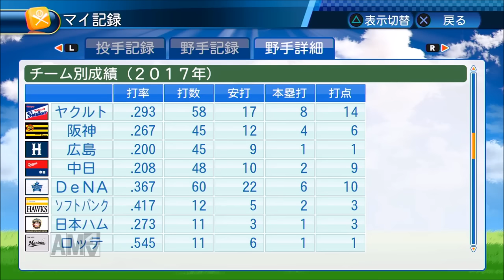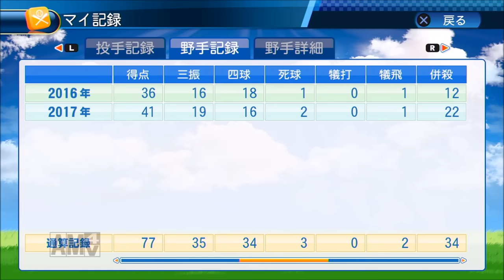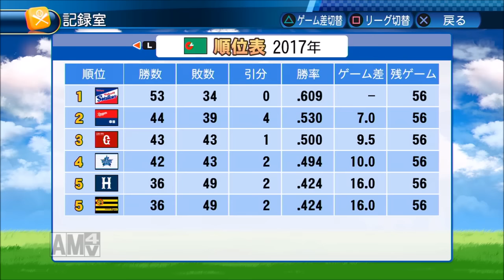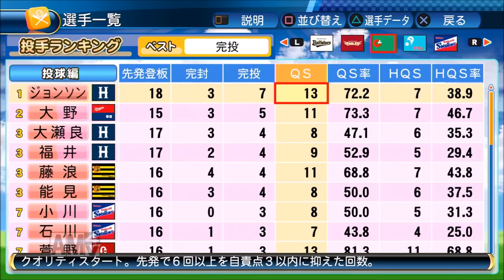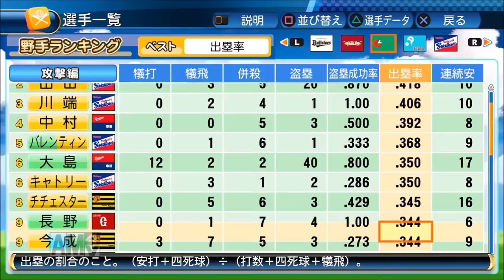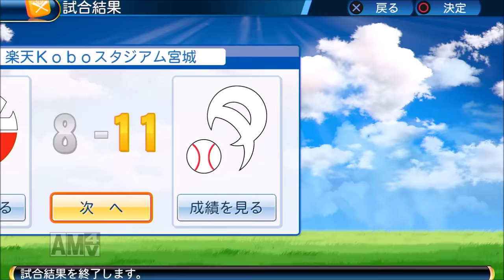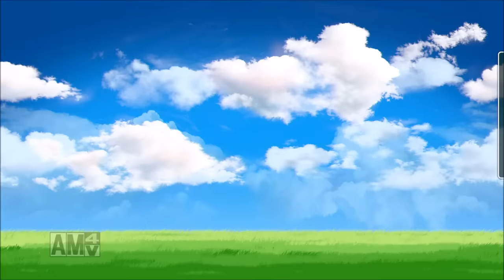【パワプロ2016】レジェンド目指してマイライフ実況！#27 【2年目 7月】